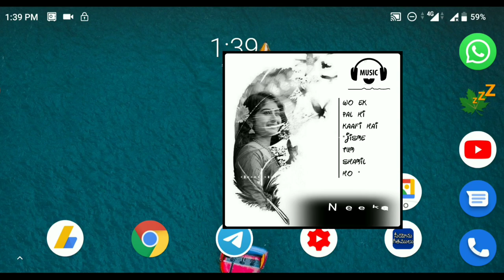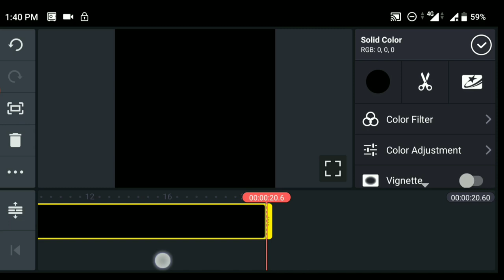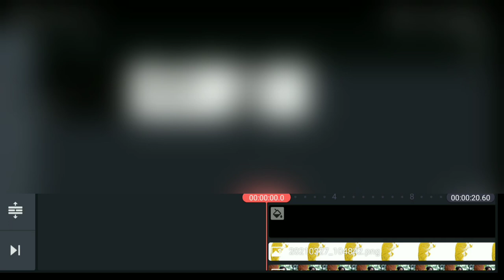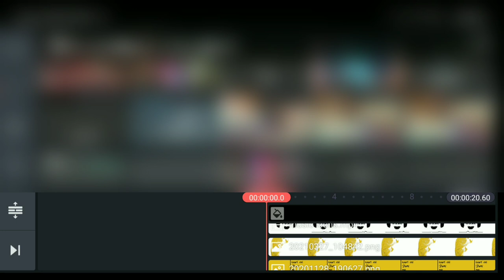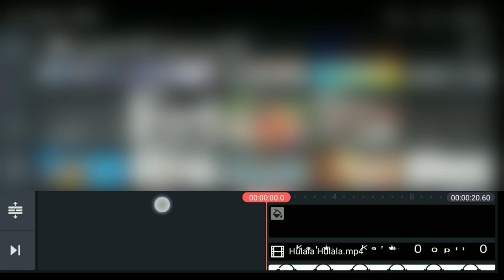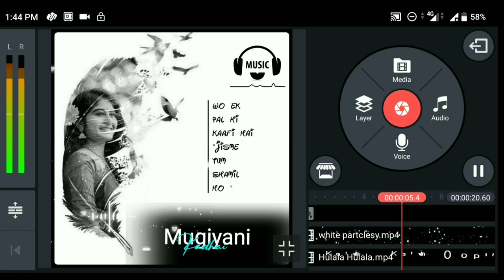make every green whatsapp status video kinemaster in telugu | kinemaster editing video